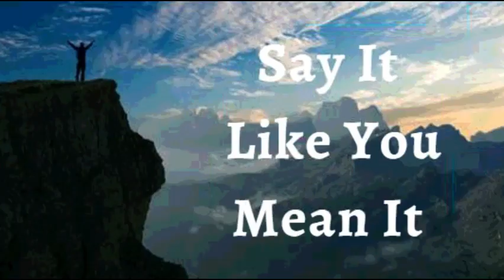6th September 2022 Say It like You Mean It (Audio in Urdu)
6 ستمبر 2022 اسے کہو جیسا کہ تم اس پر یقین رکھتے ہو

میں اپنی زندگی پر ایمان کی میراث کا اعلان کرتا ہوں۔ میں اعلان کرتا ہوں کہ میں آنے والی نسلوں کے لیے برکتیں جمع کرتا ہوں۔ میری زندگی فضیلت اور دیانتداری سے نشان زد ہے۔ چونکہ میں صحیح انتخاب کر رہا ہوں اور ایمان کے ساتھ قدم اٹھا رہا ہوں، دوسرے لوگ میری پیروی کرنا چاہیں گے۔ خُدا کی کثرت میری زندگی کو آج اور ہر روز گھیرے ہوئے ہے۔ یہ میرا اعلان ہے۔

مسیح مجھ میں رہتا ہے؛ اس لیے، میں زندگی کے لیے بنایا گیا ہوں! اس کی الہی طاقت نے مجھے وہ سب کچھ دیا ہے جس کی مجھے ہر روز خوشی اور فتح کے ساتھ زندگی گزارنے کی ضرورت ہے۔ کامیابی، خوشحالی، الہی صحت، ترقیاں، اور شاندار زندگی مسیح یسوع میں میری میراث ہیں آمین

 (Jn14:13)

میں مضبوط ہوں (افسی 6:10)
میں صحت مند ہوں (1 پیٹر 2:24)
میں بابرکت ہوں (افسی 1:3)
میں طاقتور ہوں (40:29 ہے)
میں مسح شدہ ہوں (1Jn2:20)
میں آزاد ہوں (Jn 8:36)
میں خدا کا محبوب ہوں (مرقس 1:11)
میں ایک قیمتی بیج ہوں (لوقا 8:15)
میں خُداوند میں سیپ اور ہریالی سے بھرا ہوا ہوں (زبور 92:14)

! ہیلیلویاہ! آمین

شالوم